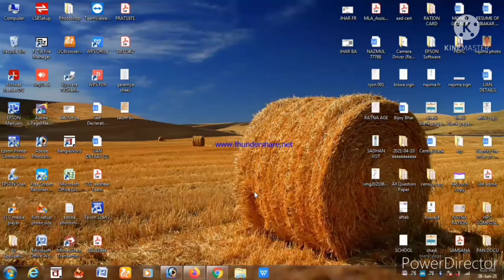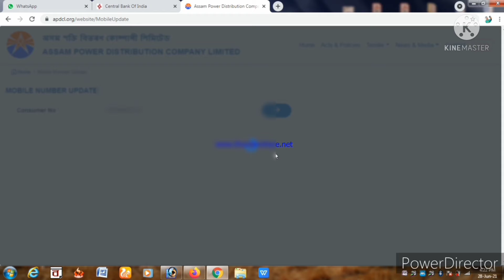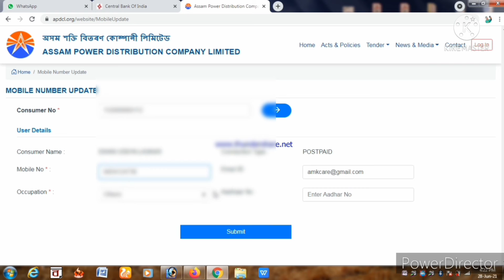How to Update Mobile Number or Aadhaar Card in APDCL Portal Online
Friends Is Video Me Aapko APDCL Portal Pe Mobile Number Update / Add Kaise Karte He Online Iske Bare me Bataya Friends Video Pasand aya he Tho Like Kardena